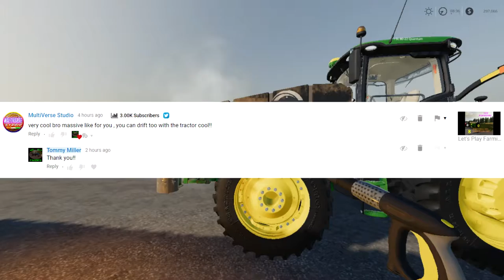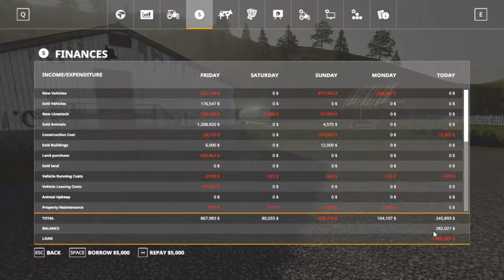Let's Play Farming Simulator 19, Ravenport Ep 58, Washing & Fixing!!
My Mail:
Tommy Miller
15 Trailer City Road
Luxora, AR 72358
*Victory*